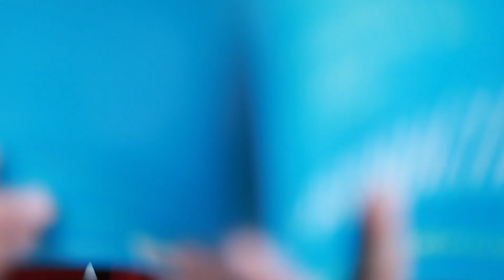FOOD FOR THOUGHT | The Truth About Coffee, Productivity, and Glucose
Unprocessed foods take longer to digest which means a steady flow of energy (glucose) through the day.

What you put in; doubles what you get out!

Food for thought, literally: It takes your stomach at least 15 minutes to tell your brain that it’s full...

COFFEE IS NOT PRODUCTIVE, but oh so good!

♡LIKE and or COMMENT this video to let me know you enjoyed it!

Ashlee Elia is a WNBF Bikini Professional; Yoga and Muay Thai enthusiast, who specializes in lifestyle fitness. She is known for her socks, and outrageously color-coordinated gym attire. In 2014, she hiked the entire Appalachian Trail, a journey that requires hardship, struggle and high reward. When she is not training, she enjoys photography, food, travel, graphic design, reading and writing.